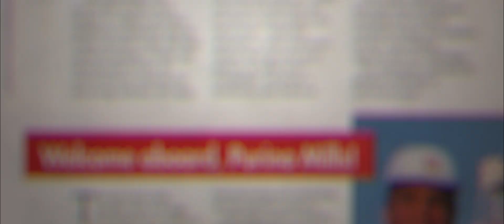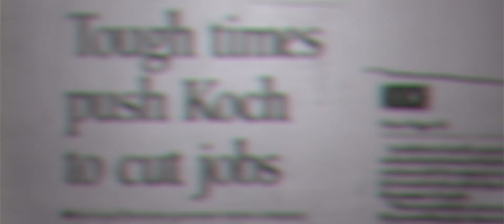Charles Koch On: Failure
Announcing the third video in our "CGKon" series, which offers a personal glimpse into the life and thinking of our CEO, Charles Koch. In this video, Charles provides a unique take on the dark clouds of failure. And the silver linings. To view more content, including extended audio clips about how failure helped shape Koch Industries' management philosophy Market-Based Management,